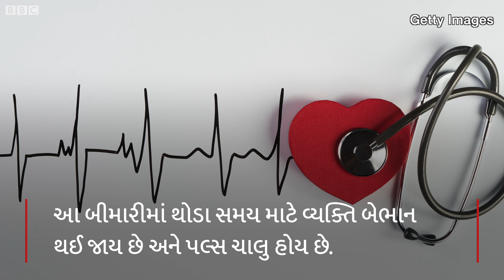Sushama Swarajનું cardiac arrestના કારણે નિધન, આ બીમારી શું છે?